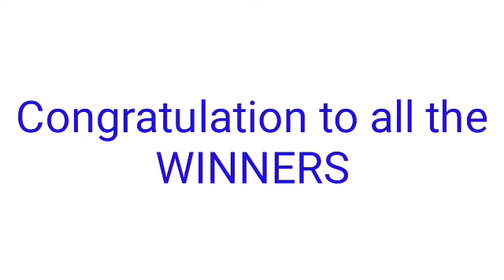STL - NEGROS OCCIDENTAL,SORSOGON May 13, 2022 3RD DRAW RESULT